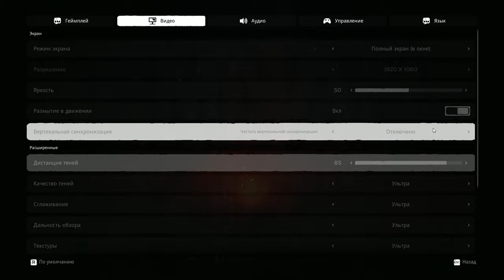Remnant From the Ashes ➤ Прохождение #1 ➤ Новый дом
Задания:
Поговорить с командиром Форд
Найти реактор на нижнем уровне базы
Выберите класс персонажа (Утильщик, Отступник, Охотник)
Запустить терминал над реактором
Вернуться к командиру Форду